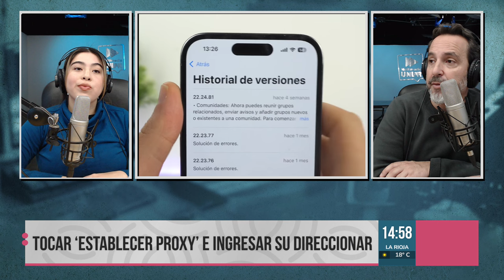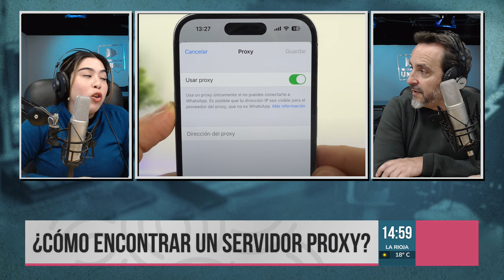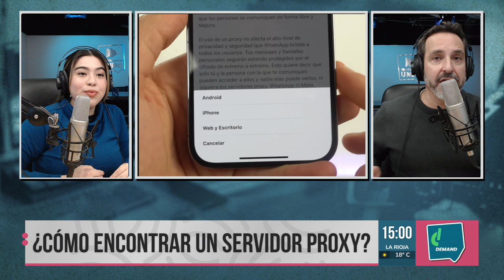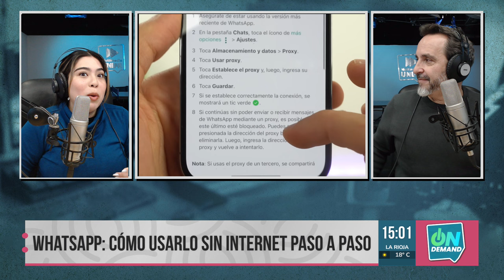WhatsApp: cómo usarlo sin internet con este paso a paso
Este método secreto se puede utilizar en cualquier teléfono móvil, ya sea Android o iPhone. WhatsApp cuenta con una herramienta denominada WhatsApp Proxy, una función diseñada para permitir a los usuarios acceder a los servicios cuando no hay conexión a internet. Te contamos todo en ONDEMAND